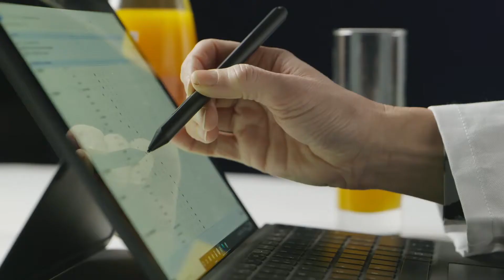Voll-Damm | Silver Award Monde Selection 2021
During the World Quality Selections 2021, Voll-Damm was granted a prestigious Silver Quality Award.